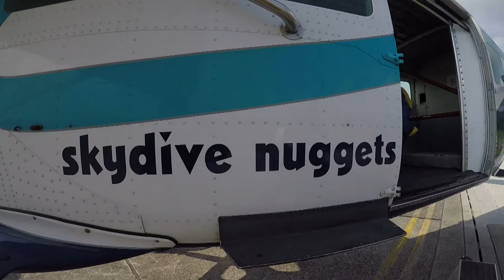My first skydive in Germany / Mein Tandemsprung bei Skydive Nuggets bei Leutkirch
My first sky dive in Bayern in Germany
Mein erster Fallschirmsprung in Bayern
Mijn eerste parachute sprong in Beieren in Duitsland

© by Daniela van der Schilden